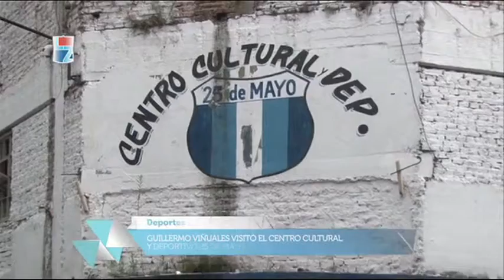Lo estamos haciendo juntos: Más inclusión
Guillermo viñuales visitó el Centro Cultural y Deportivo 25 de Mayo.